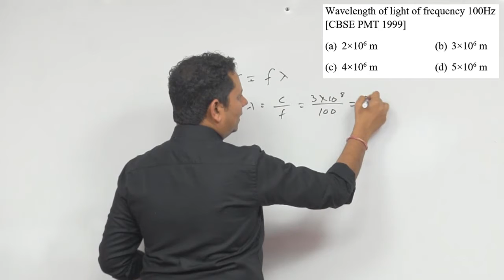Wavelength of light of frequency 100 Hz (a) 2×106 m (b) 3×106 m (c) 4×106 m (d) 5×106 m